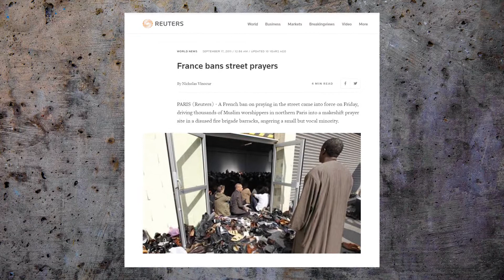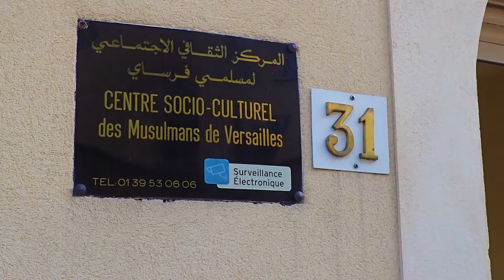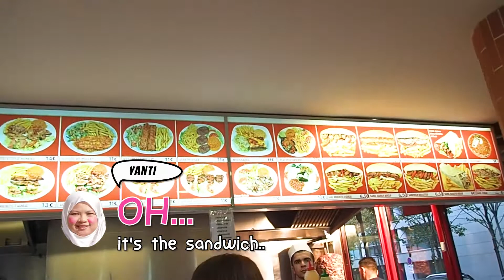NEVER ENDING Travel Mishap at Paris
After touring the Gardens of Palace of Versailles, we went to Center of Socio-Cultural for Muslim of Versailles to perform our prayers. On our way back, I realized that I couldn't locate my Navigo, a travel pass which allows us to travel in Paris and  Île-de-France region.